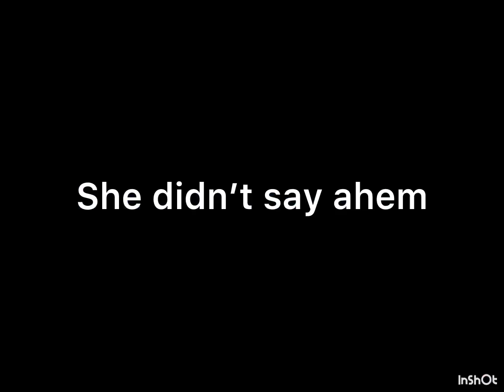Asking people if they cleared throat before controlling their character in Roblox Voice Control